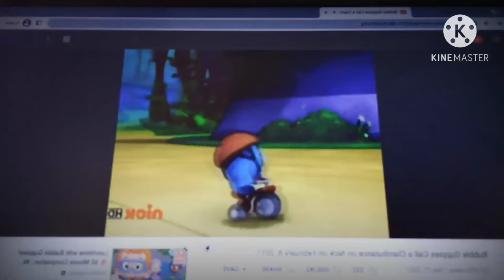Bubble Guppies S01E01 Call a Clambulance